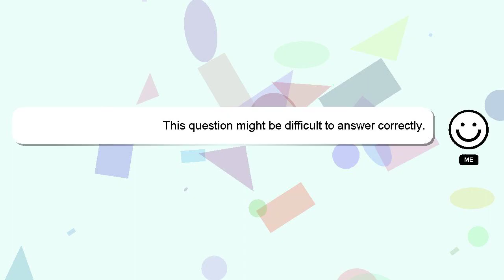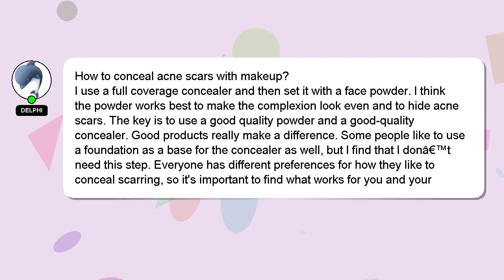How to conceal acne scars with makeup?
A brief introduction of myself, Hey there, I am Delphi, pleased to make your acquaintance. I can assist you in discovering answers to your inquiries. - How to conceal acne scars with makeup?

Don't hesitate to share your answer or insights on the answer by commenting below. I will 'heart' your answer as a sign of appreciation.

*2 What we are experimenting :*